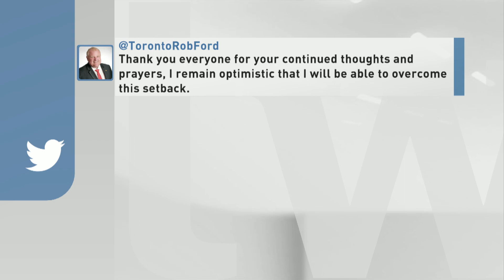Tumour found on Rob Ford's bladder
Doctors have yet to determine if it's related to the abdominal liposarcoma the Toronto politician was diagnosed with last year.